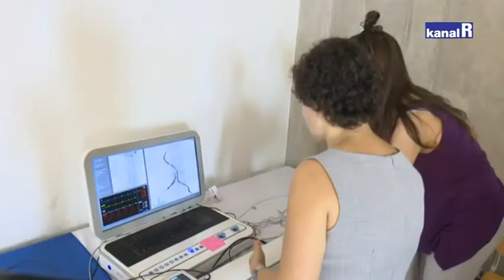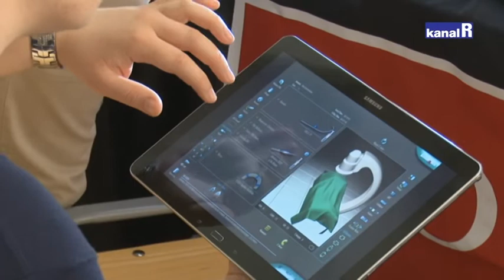INTERVENCIJSKA RADIOLOGIJA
Intervencijska radiologija relativno je mlada grana medicine, a ima izuzetnih prednosti u liječenju raznih bolesti i stanja jer se radi o minimalno invazivnim postupcima. Sve više stanja koja su nekada zahtijevala kirurški tretman danas se liječe intervencijskom radiologijom.